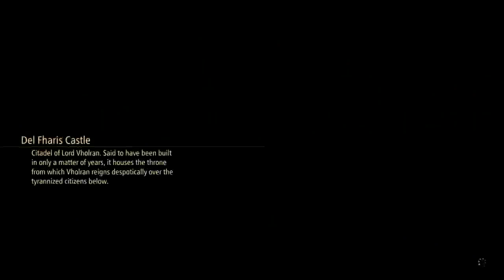TALES OF ARISE [BLIND] PART 55 DEL PHARIS CASTLE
DIALOGUES AND LINES ARE SO TERRIBLY CRINGEY (LIKE, ' poor billing dept back office employee seunghuichokim-CRINGEY') AND DRY THAT MIGHT HAVE TO TAKE BIT OFF TO AN 8.2/10 NOW!

DAT OUTFIT + FULL-BODIED!!!
I HAVE TO GIVE A LITTLE POINT BOOST HOWEVER THEY DON'T EVEN TRY TO HIDE SOME SEVERE MICROTRANSACTION CHEATING ON PS STORE I.E CAN BUY LEVEL UPS CAN BUY GALD ETC. ETC.
DROPS TO AN 8.0 BUT THE COMBAT SYSTEM IS SUPER FUN
BUT STORYLINE, DIALOGUE, EVEN THE BACKGROUND MUSIC ARE VERY UNDERWHELMING
NET UPGRADE TO AN 8.3/10 (WOULD BE HIGHER IF NOT FOR THE MICROTRANSACTIONS)
SURPRISED AT HOW UHH 'NOT-BAD' THIS GAME IS AND I THINK IT'S EASILY THE LEAST-WORST OF ALL OF THEM SO FAR DUE TO A FEW IMPROVEMENT-TWEAKS AND THE COMBAT STUFF CAN BE ENGAGINGLY FUN
THE LINES AND STORYLINE ARE EXTREMELY DRY AND AWKWARD THOUGH
8.1/10

NOW THERE'S A BIT OF A HIERARCHY GOING ON HERE WITH
scarlet nexus ALL THE WAY ON THE BOTTOM ABSOLUTE BORING TRASH GARBAGE SHIT BO!RING 5/10 - 6/10!
AND THEN WADING THROUGH SOME HERE AND THERE WE STUMBLE ON THE TALES SERIES, WHICH GENERALLY HAS GONE TO A 7.5 AVERAGE- AND I CAN ALREADY SEE RED FLAGS WITH THE PAY-FOR-EXP STUFF THEY GOT ON PSN STORE AND THE SCRIPTED LINES ARE QUITE QUITE QUITE BAD AND UNINTERESTING BUT WITH ALL THAT SAID SOME OF THE OTHER FEATURES SEEM TO BE FUN I.E OPEN-WORLD EXPLORATION AND GRINDING ETC. THE BEGINNING SEEMS TO BE EXTRA DIFFICULT
THEN, WE MAKE IT UP AFTER A FEW GAMES I CAN'T THINK OF TO THE LEGENDARY STATUS- AND THERE ARE 2 FOR THIS GENRE: FF7REMAKE, AND PERSONA 5R PERSONA 5 STRIKERS ETC. ETC.
THE ONLY ONES I WOULD PLAY- THIS IS A VERY INTERESTING THING I'M SAYING: IF I EXISTED - IM TALKING WAYYY OUT IN SIBERIA OR AFRICA OR WHEREVER THE 'BILLIONAIRES' CLUB' PPL LIKE ME WOULD HANG OUT AND DO- THERE ARE ACTUALLY 3 GAMES I CAN THINK OF WHERE IN MY - AND I HATE TO SAY LIKE THIS - BUT IN MY PENTHOUSE/MANSION I'M SITTIN THERE (WITH A FAR FAR MORE EPIC LUXURIOUS HOUSE AND SYSTEM) PLAYING SOULSBORNE, PERSONA, FF7REMAKE (OR A SERIES OF THAT REMAKE THAT IS GOOD ENOUGH) JUST LIKE A RANDOM 20-30 YEAR OLD WOULD
OHHHH BOY I BETTER GET OFF THIS NOW BECAUSE THESE little small eyed genetically unmuscular asians ARE STILL MENTALLY WACKING OFF TO back opiseh expuht! he ijeh rike 36 year ord supoh high brain investment bankoh! rook!
OF ALL THE THINGS I SAID BEFORE AND WHEN I SEE shck 11-12+ HOUSR A DAY THE THING THAT I WAS MOST RIGHT ABOUT WAS THE 20 MINS A DAY BRAINLESS news anchor deadend job (ALSO shck LICENSES EXPIRE SOON WHICH BASICALLY PUTS HIM AT A LICENSELESS TROLL LIKE A LOW IQ business news anchor PLAYING CHARLATAN 20 MINS A DAY)
12! HOURS! A DAY!
'THIS WASN'T PART OF THE AGREEMENT' : LIKE 22 YEARS OLD
36! AND "oh werr don't worry you are rikeh a bock opiseh messiah! rook! rook! we arr root for you!"
shck: "hey can you show me how to do this (basic) thing again?"
(TRYING TO SHOW HE'S NOT FALLING ASLEEP AT 1PM? AND HAS 5 FULL MORE HOURS TO GO?? SOMEONE'S GOTTA DO SOMETHIN' REALLLL SOON BECAUSE THIS DEADBEAT WITH $0 401k AND LIKE $20-30K LOANS ON A SUB-5TH YEAR COP SALARY ISN'T GUNNA CUT IT
THE HIGHEST PAID CEO IN THE COUNTRY RIGHT NOW SALARY IS NOT GOING TO CUT IT
MIGHT NEED TO DO A STUDY ON asian glow AND lactose intolerant AND HOW THAT MIGHT EXACERBATE korean/chinese mental illness syndrome
$82,000,000
LIKE 1PM HE'S READY TO PASS OUT
20 MINUTES A DAY NOT A BIG PROBLEM; 11 HOURS? NO
SOMEONE'S GUNNA HAVE TO DO SOMETHING SOON BECAUSE IT WON'T HELP IF shck GETS INTO A WRITTEN WARNING OR FIRED- HE'S ALREADY MADE THE COMMITMENT THAT HE WILL NOT BE THIS 'FIRST IN LAST OUT' TYPE OF GUY